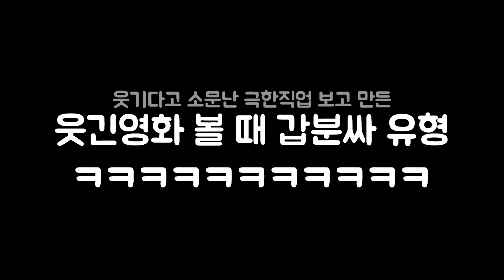웃다 지린다고 소문난 ‘극한직업’보고 만든 웃긴 영화 볼 때 갑분싸 유형ㅋㅋㅋㅋㅋㅋㅋㅋ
옆에 관람객도 극한 직업...ㅋㅋ

이 영상은 영화 극한직업 측의 지원을 받아 제작된 영상입니다